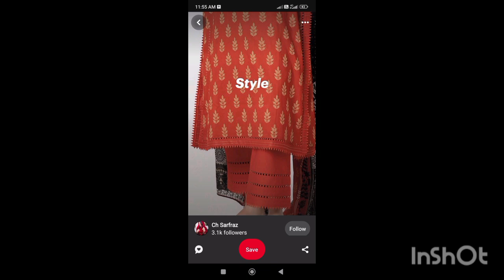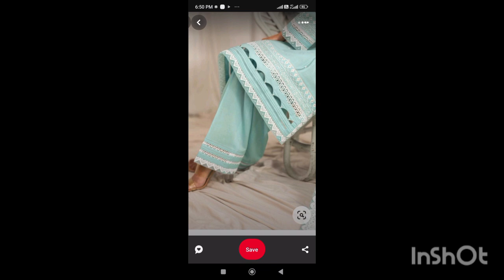latest new dress designing ideas||chalk damen designing ideas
new and beautiful dress designing ideas chalk damen designing ideas by#fashiontrends#